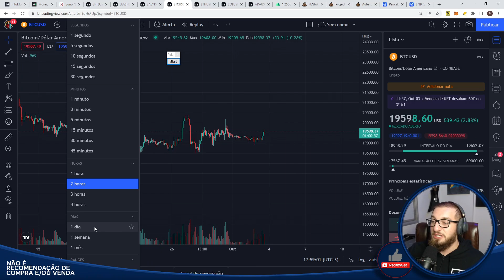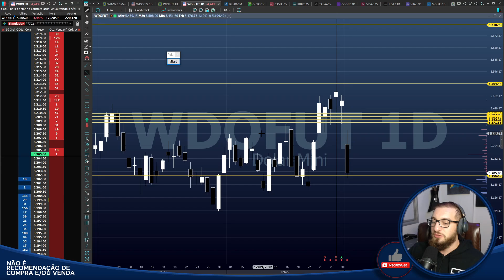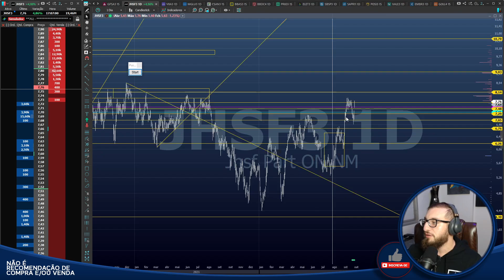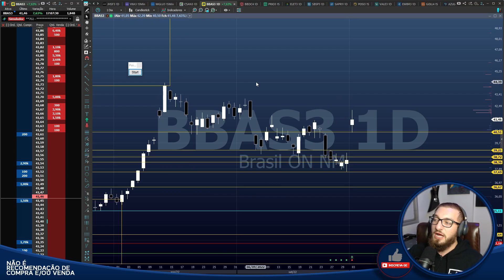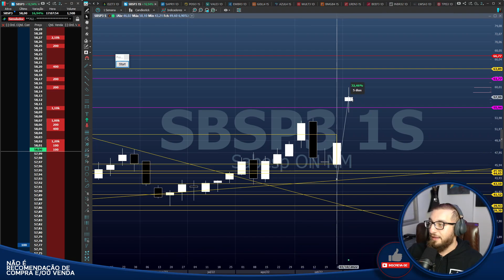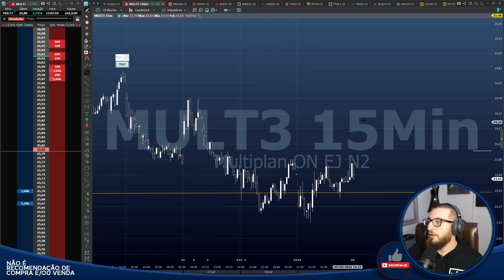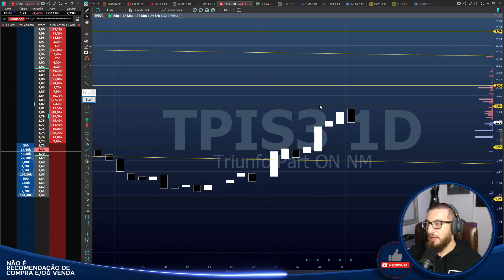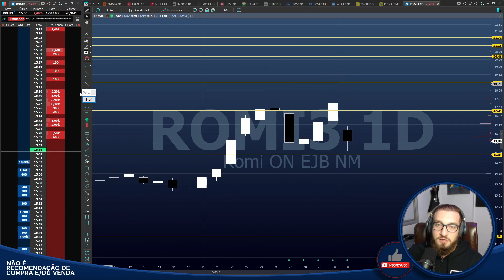🔴#426 Fechamento Diário - VOLTA dos 120K - Analisando as mais queridas do Mercado Financeiro!